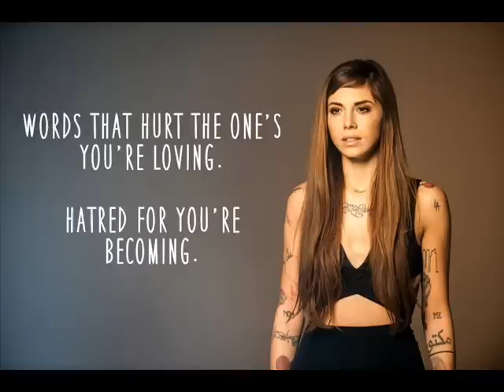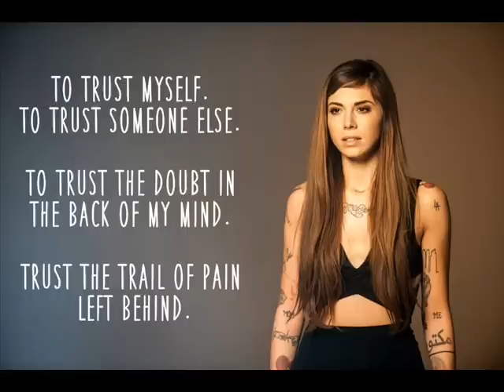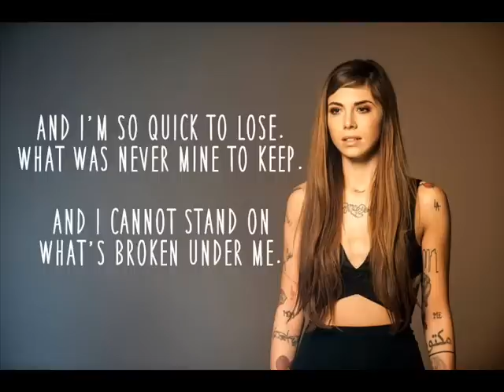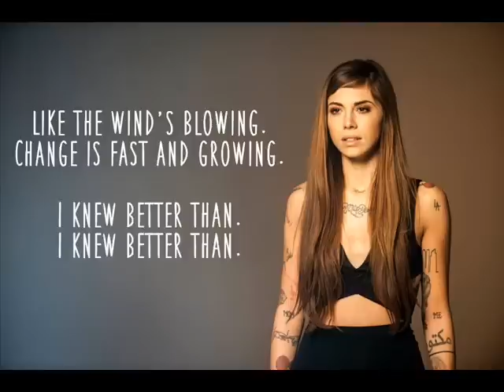Trust (Lyric Video) - Christina Perri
I made a lyric video of Christina Perri's "Trust". Let's support her newest album Head or Heart. :)

Follow her on Twitter and Instagram: @christinaperri
Also my account: @ninabernardino